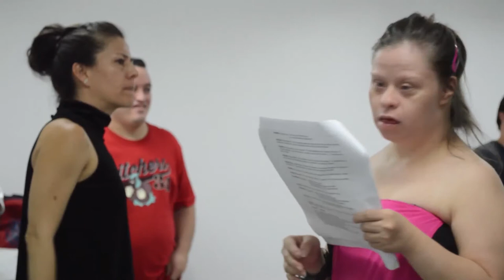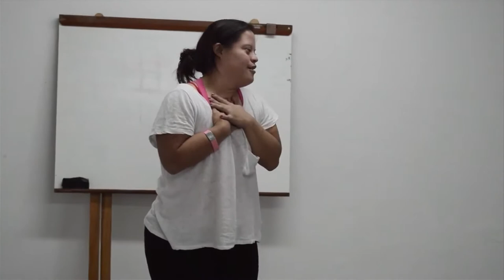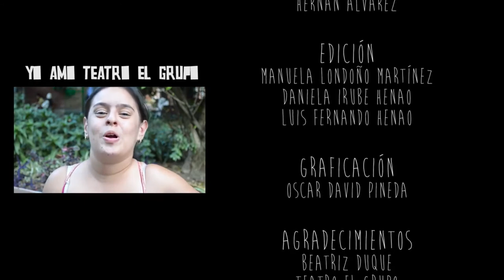Cromosoma 21 [Proyectados] Telemedellín